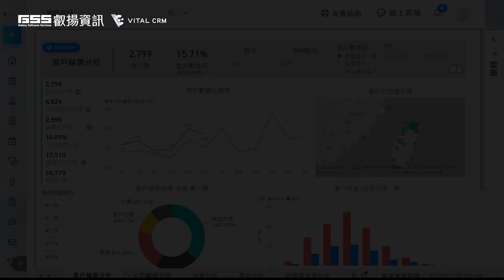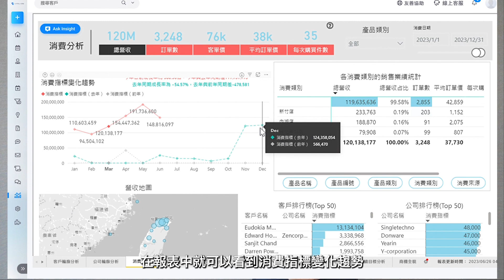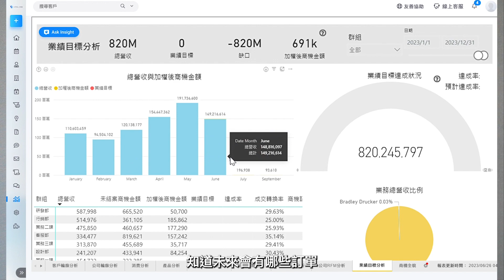Vital CRM Insight 數據分析模組_掌握消費輪廓 精準擬定市場策略